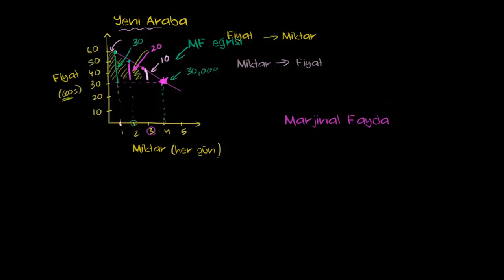Tüketici Rantı (Fazlası, Artığı) (Mikroekonomi / Tüketici ve Üretici Rantı)